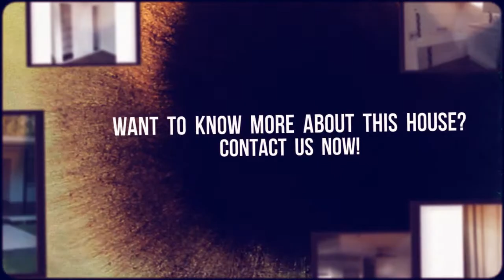40 Woolleys Road Glass House Mountains Qld 4518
Property for Lease
40 Woolleys Road Glass House Mountains Qld 4518

ForSaleForLease.com.au is the largest For Sale By Owner website in Australia that enable property owners and investors to sell their houses online on the largest real estate portals. Check out our Real Estate profiles and other listed properties below: